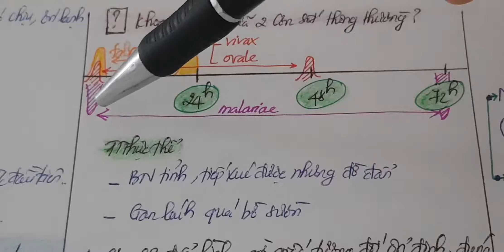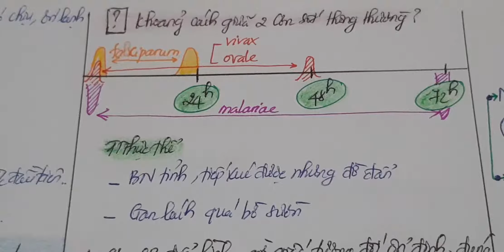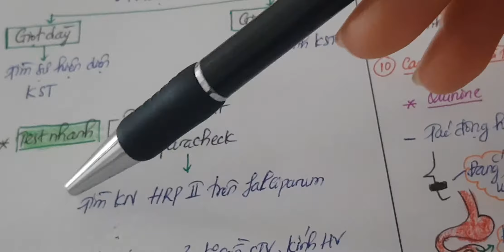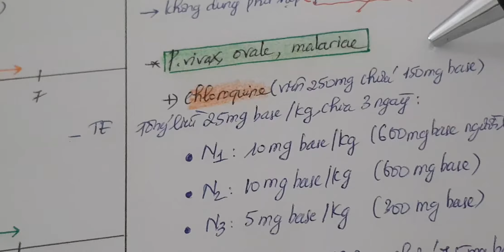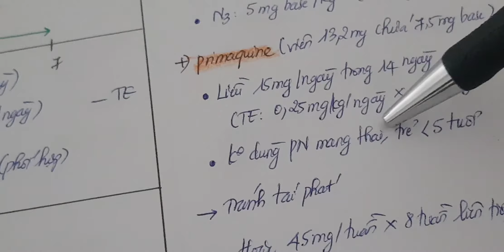Sốt rét - 2